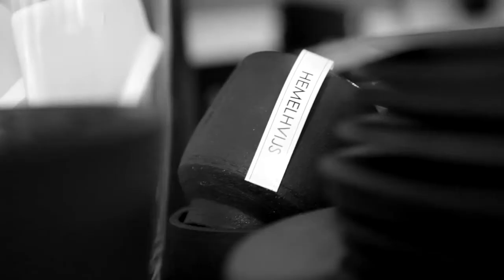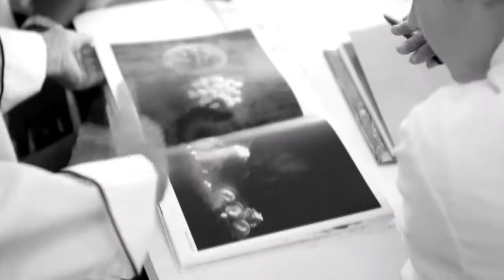Institute of Culinary Arts (CCEA DLP)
At the Institute of Culinary Arts (ICA) we cultivate chefs who breathe inspiration and innovation into the culinary world.  The aim is to train world-class chefs that can compete in a global culinary arena.  As testimony to the success of its graduates.

The ICA is rated as one of the top 3 culinary training facilities in the world and we focus on individual training, with an average lecturer-to-student ratio of 1:6.  A professional chef has to know and understand the science behind food.  They need to develop their palate, need to know how to think ahead, know classical ratios by heart and strive for constant perfection.  It is therefore no surprise that ICA-trained chefs are sought after, both locally and abroad, where they continue to breathe inspiration into the culinary world, pushing boundaries and setting the benchmarks for others to follow. The ICA maintains a simple philosophy of excellence in all aspects of the culinary arts, cultivating chefs with a personality of their own who know where they come from and have the distinctive character to outlast fashions and short-lived trends.

Our comprehensive and specialized training is based on classic gastronomic principles, coupled with innovative thinking and creative flair.  There has never been a more exciting time to enter the international culinary fraternity. The hospitality industry is experiencing record growth and South Africa is a particularly popular destination. Food itself is also being taken a lot more seriously – not only have we seen the rise of celebrity chefs, there is also a growing public interest in quality ingredients and local flavours and cuisines.
There are numerous, fantastic professional chef-related career opportunities in the culinary arena, each promising to be equally rewarding and inspiring.  Become an entrepreneur and start your own restaurant or product development consultation company, work in the finest restaurants in SA and abroad, follow an exciting career in hospitality management, the wine and beverage industry, or even in food styling, writing and photography. Whichever direction you decide to pursue, the ICA will prepare you for the challenges of this energetic and demanding industry, promising you a shining career in the culinary arts.
Applications for the 2021 intake is now open, Kindly note that applicants are required to send in their paperwork as soon as possible to avoid disappointment.

The ICA only accepts a small number of carefully chosen applicants per year.  So, if you want to be a part of one of the world's most exclusive, highly awarded chef school, don’t delay and send us your application as soon as possible!  and complete an online request to receive and application form and send us the completed application form and required supporting documents in order to commence with the application process.  Be sure not to miss our Open Days, and complete the online booking sheet, spaces are already filling up fast, so booking is essential!